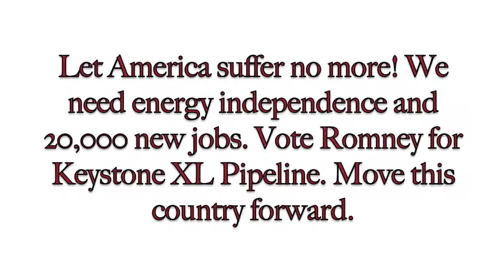IER Romney Commercial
IER Commercial